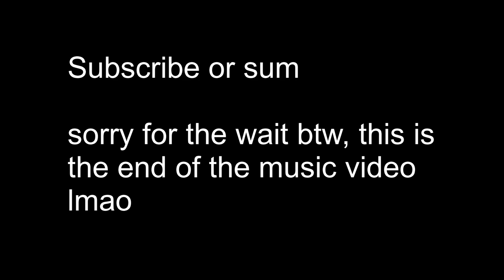Lovejoy - Model Buses (but the order of the beats are backwards)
Did it again lol, sounds kinda interesting innit?? No I will not be remaking this whole thing with the instrumental btw, before you guys start asking. It just takes too long.
Made this cause I said I would on my last "but the order of the beats are backwards" video btw.